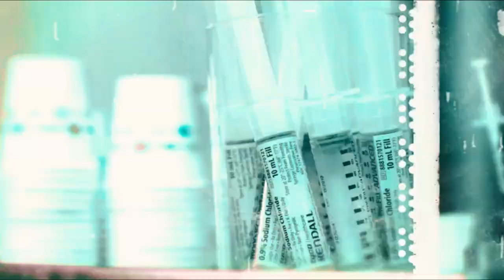Eminem ft. Billie Eilish - Sirens [Music Video 2024]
Instrumental, Remix, Mix & Mastering by @empire
Hook is from Splice (NO COPYRIGHT)
Thumbnail created in Midjourney and Canva (NO COPYRIGHT)
Programs: FL Studio 21, Wondershare Filmora, Canva

Artist: @eminem @billie eilish